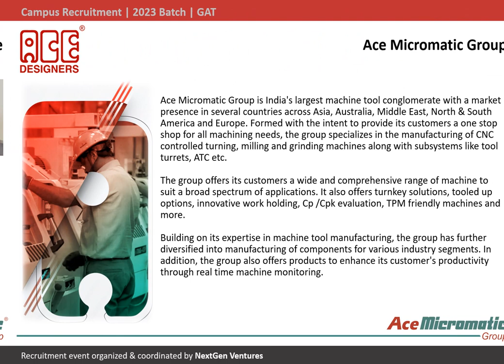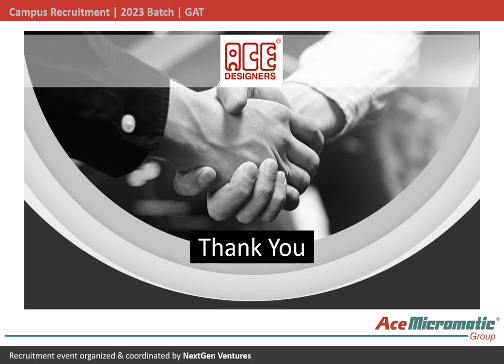Ace Designers DAT 2023 Batch